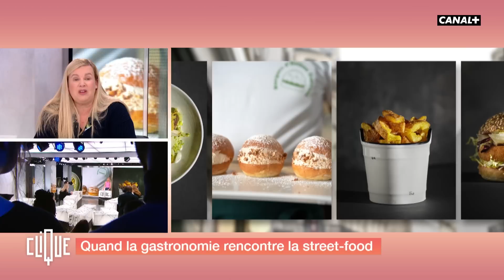Comment faire des burgers gastronomiques ? Avec la cheffe Hélène Darroze - CANAL+